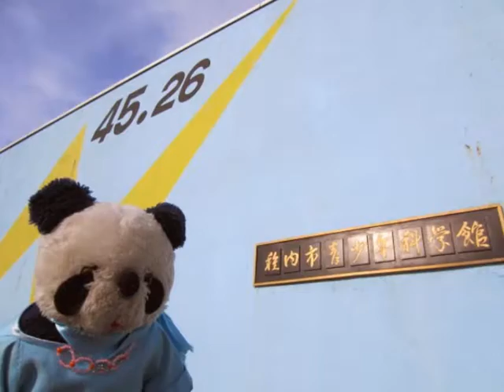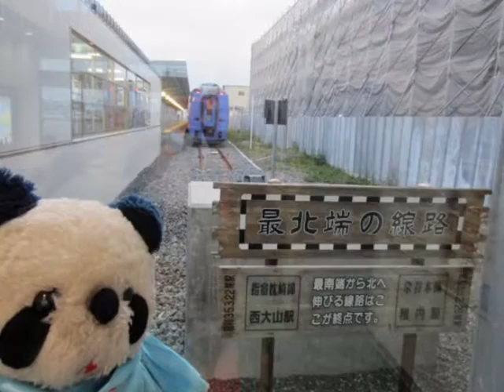パンダのキーパンの稚内、そして道北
2011/10/8～10、
北海道稚内、そして道北の旅行